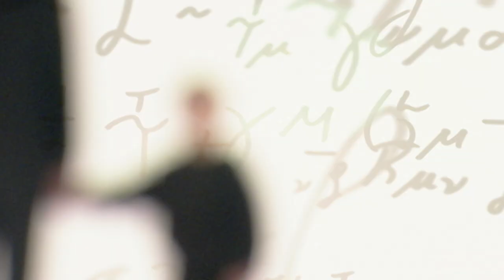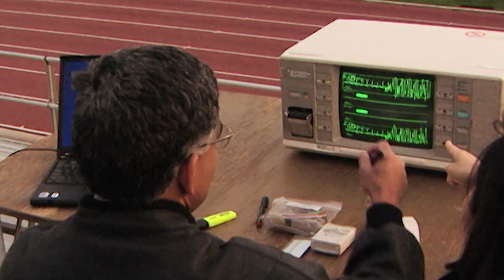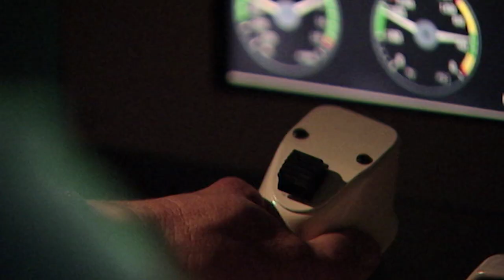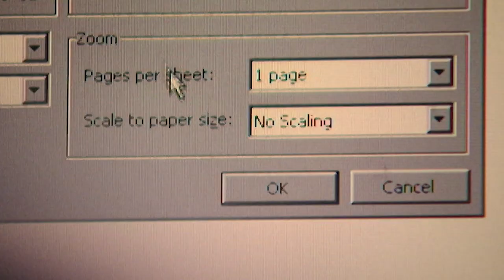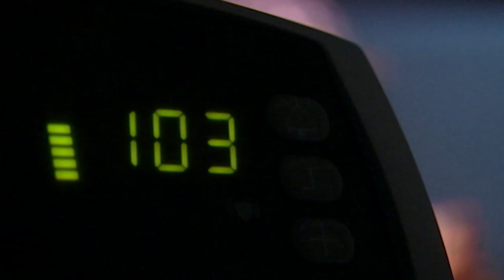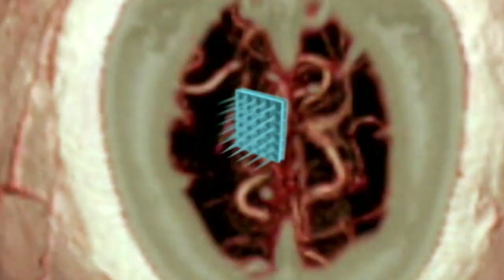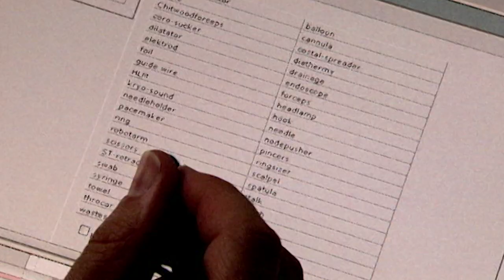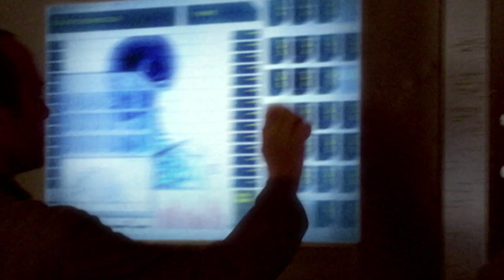The World in 50 Years: The Body | space and astronomy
Geopolitical developments 50 years from now. Climate concerns, energy issues, peace and the race for weapons technology will dominate international headlines. We’ll take a scientific look at these topics and add a close-up examine the future of nanotechnology and solar energy, all of which will provide the basis of the dramatic scenes.